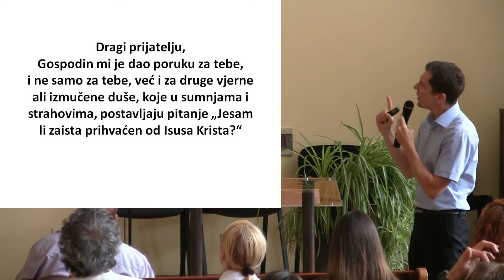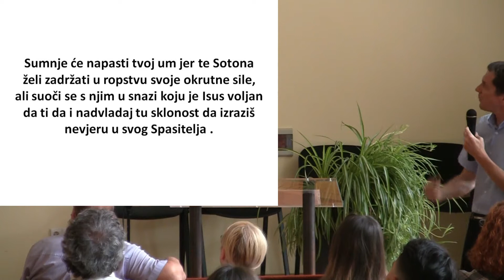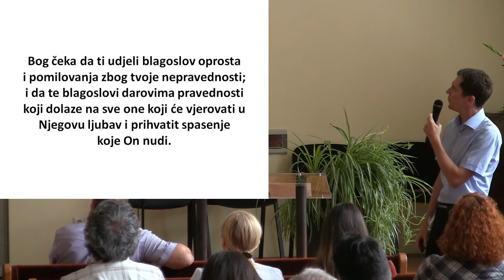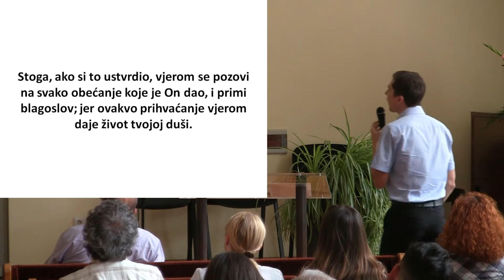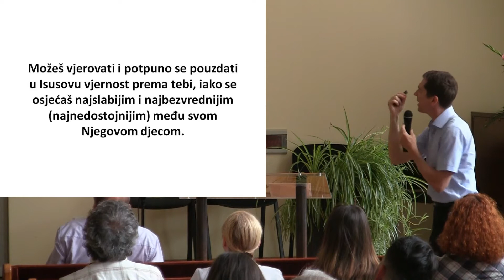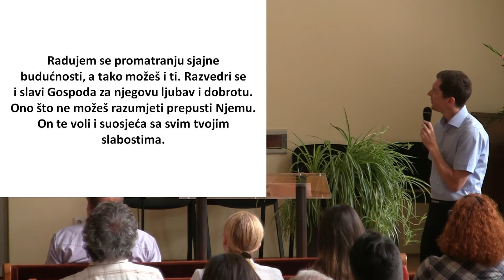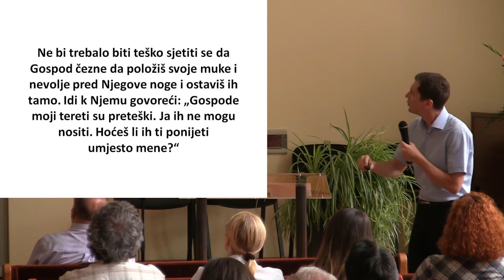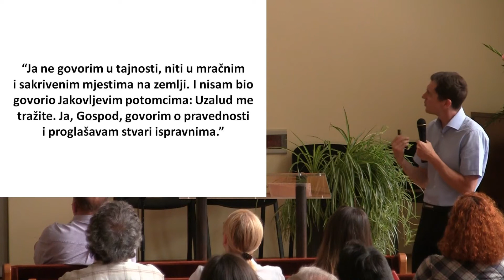07 07 2018 Posljednje pismo - Ellen G. White - Josip Salajster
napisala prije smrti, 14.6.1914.